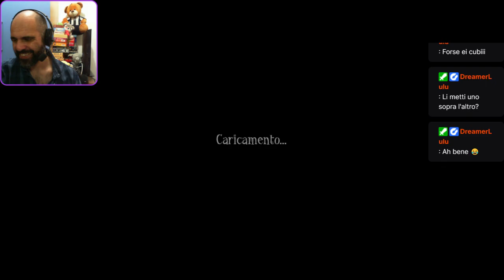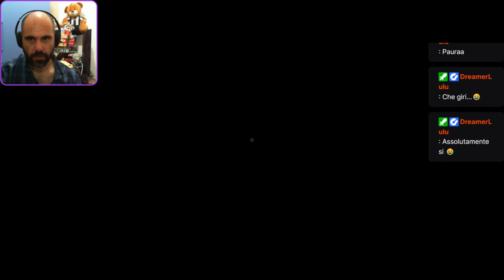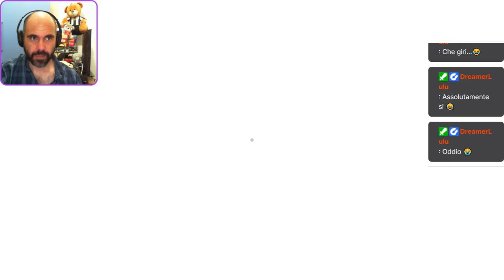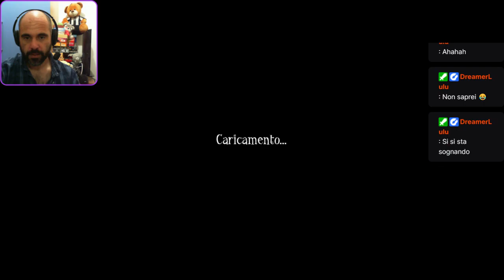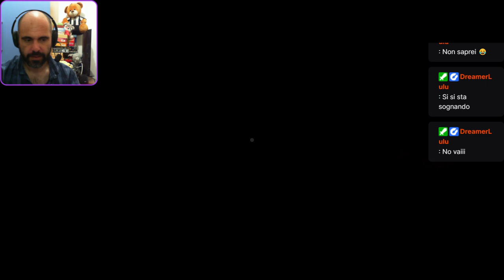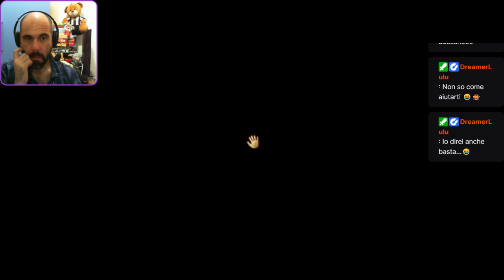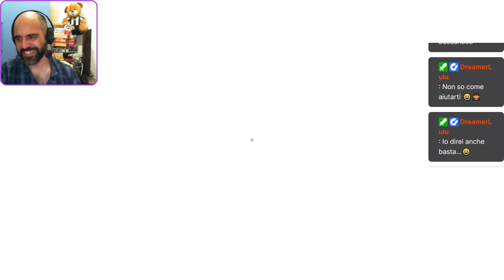"Among the Sleep" EP.1: mettiamoci nei panni(o meglio, nel pigiama)di un bambino!!!!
Among the Sleep: Enhanced Edition è la versione rinnovata e migliorata dell'encomiata avventura horror in prima persona. Nel gioco si rivestono i panni di un bimbo intrappolato in uno strano incubo in cui si cerca la mamma.